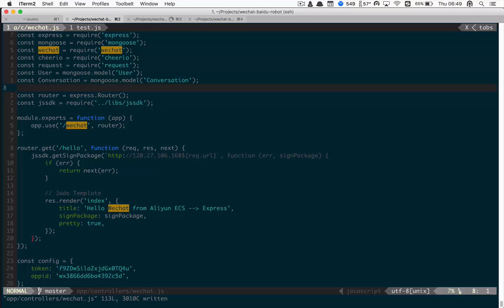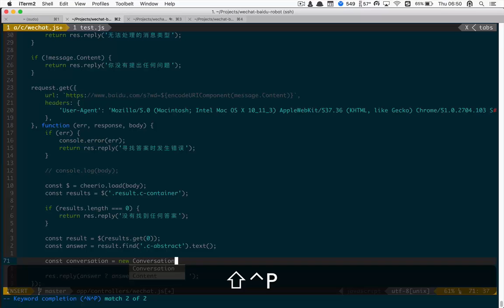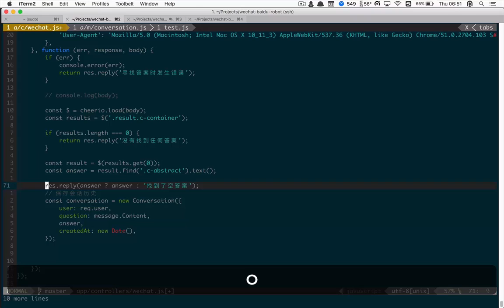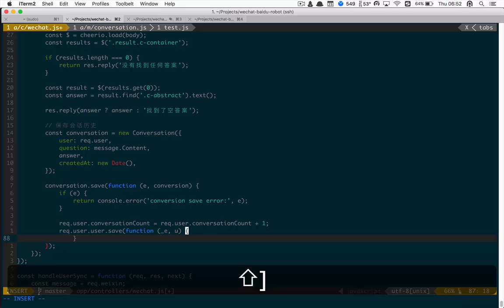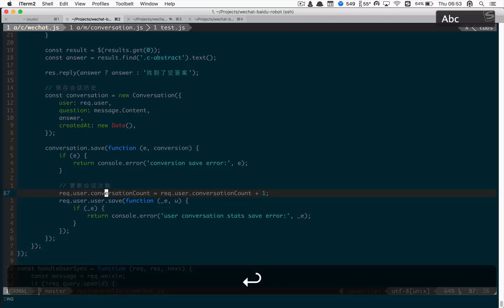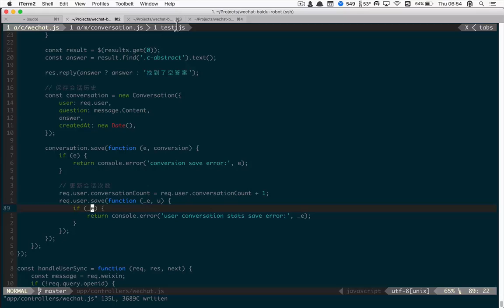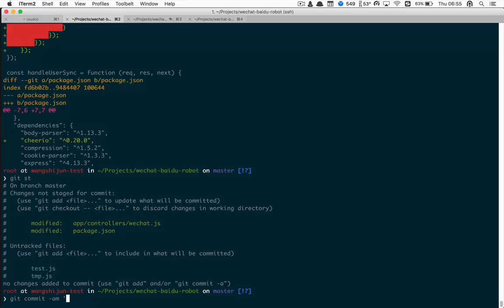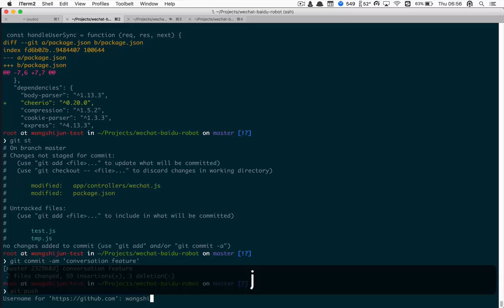微信公众号JS全栈开发实战21 实战：问答系统服务端实现：问答功能（下）